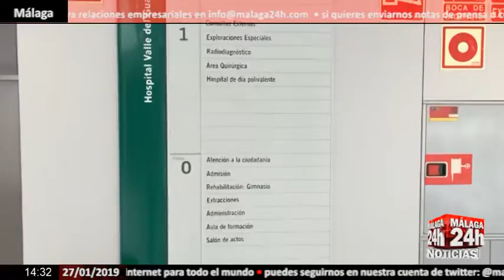Noticia - Retraso en la apertura de los quirófanos del Hospital Valle del Guadalhorce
El cambio de gobierno en Andalucía ha paralizado proyectos de diversos ámbitos, entre ellos, la apertura de los dos quirófanos restantes del Hospital Valle del Guadalhorce que ahora se emplaza a inicios de febrero.

English:

The change of government in Andalusia has paralyzed projects in various areas, including the opening of the two remaining operating rooms of Valle del Guadalhorce Hospital, which is now located at the beginning of February.

Live streaming